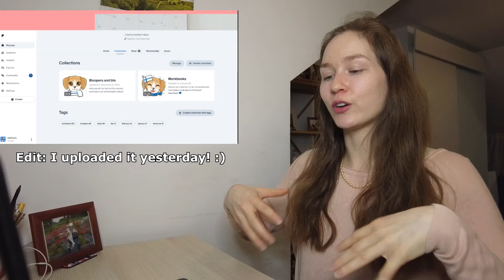Tuoksu & Haju = Smell | What's the Difference?! 🤯 (Plus Other Smell-Related Words)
In this video lesson I will answer the question I got about the difference between two Finnish smell words tuoksu vs haju.

📝Summary
✨Lemu: Refers to a strong, unpleasant odor. It's often used in situations where the smell is particularly offensive
✨Löyhkä: Similar to lemu, but can imply an even stronger or more pervasive bad smell. Both mean something that smells very bad!
✨Tuoksu: Refers to a pleasant smell, often used for fragrances, flowers, or delicious food. It's a positive term that highlights the pleasing aspect of a scent
✨Haju: Typically refers to an unpleasant smell or odor. It can be used in contexts where the smell is strong or generally not enjoyable. BUT there is some debate even amongst Finnish people on forums I was reading. Some Finns argue using only "tuoksu" for positive smells sounds posh, so they prefer to use "hyvä haju" instead. Others argue you should stick with "tuoksu" for good smells and doing otherwise is "bad" Finnish. Some said it could be a regional difference. I don't think there is a clear answer for this argument 😅
✨Haista (verb): Means "to stink" or "to smell bad." This is used to describe something that has a bad odor
✨Haistaa (verb): Means "to smell" or "to sniff." This action involves using the nose to detect a scent (be careful, since there is only a one letter difference!)
✨Hajuaisti: This is the Finnish word for the "sense of smell," an essential part of how we perceive the world around us

(use this link to get $10 of italki credits)

I only offer private lessons on italki currently! ♡

0:00 Intro
0:40 lemu, löyhkä
1:50 tuoksu
4:17 haju
6:12 hajuvesi
6:55 haju slang
7:43 haista
8:33 haistaa
9:27 hajuaisti
9:57 Finnish workbooks

♥ KatChats ♥